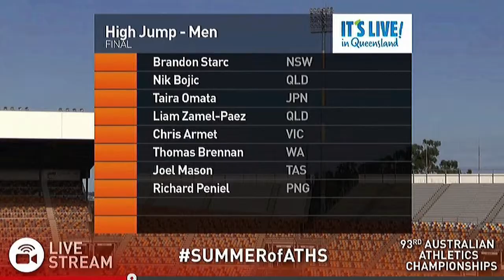2015 Australian Championship Mens High Jump at 50 fps